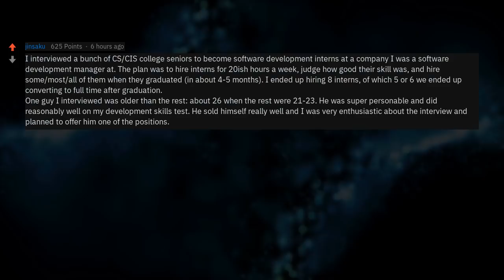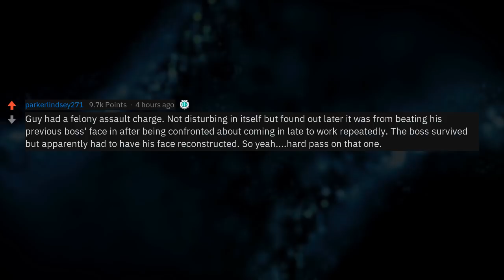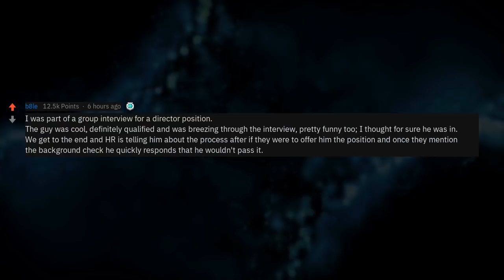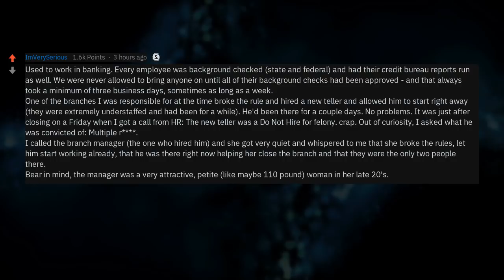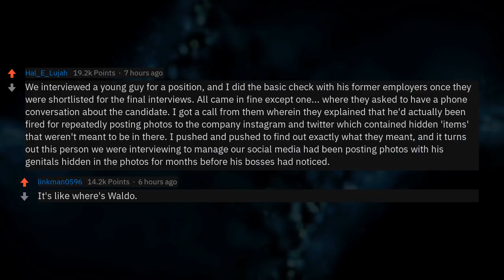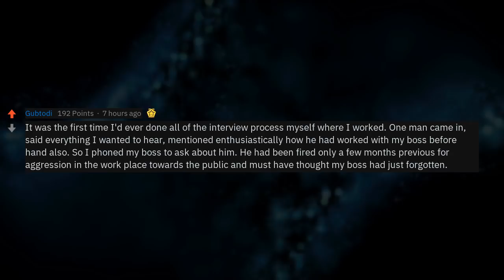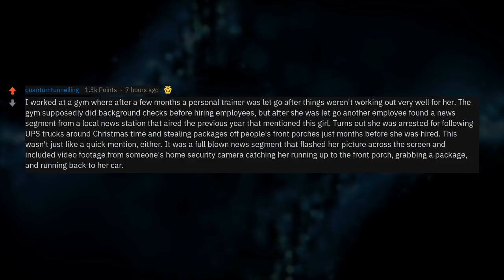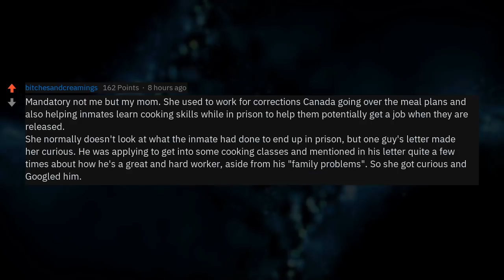Terrible Things Found On Background Checks (Work Stories r/AskReddit)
▶ Fresh AskReddit Stories: Employers of reddit, what is the most disturbing thing you've discovered performing a background check on candidates?